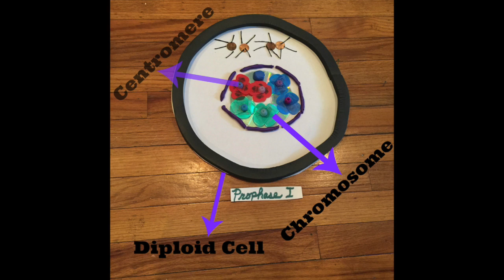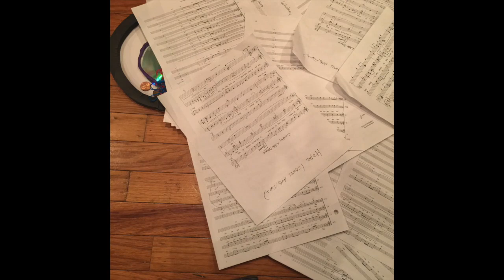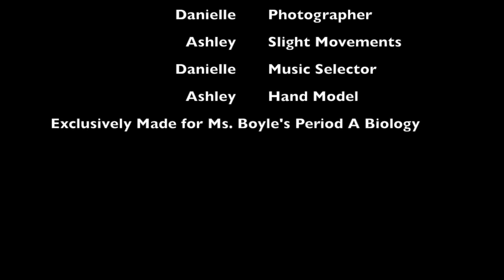Meiosis Movie: ASHLEY COOPER and DANIELLE SCHWEIZTER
Biology assignment submitted by  Ashley Cooper and Danielle Schweizter.